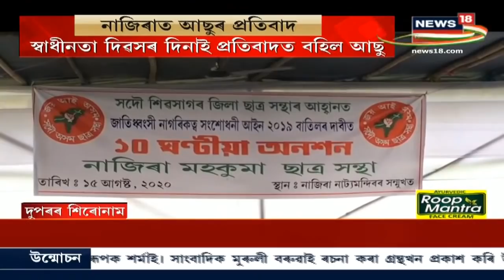CAA বাতিলৰ দাবীত ১০ ঘন্টীয়া অনশনত বহিল Nazira আছু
নাজিৰা মহকুমা ছাত্ৰ সন্থাৰ কাৰ্যালয়ৰ সন্মুখত এই প্ৰতিবাদ । সামাজিক দুৰত্ব মানি এই প্ৰতিবাদী কাৰ্যসূচী অনুষ্ঠিত হয় ।